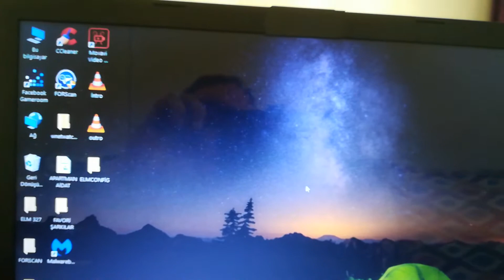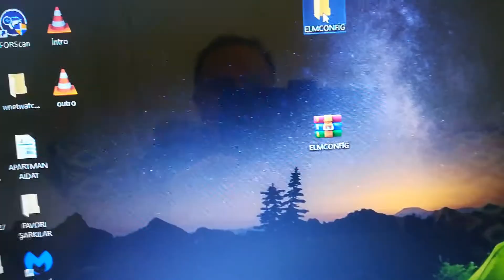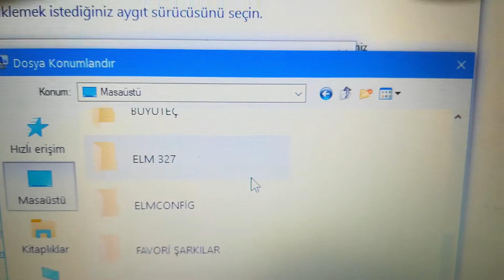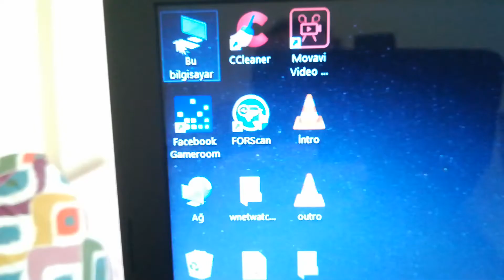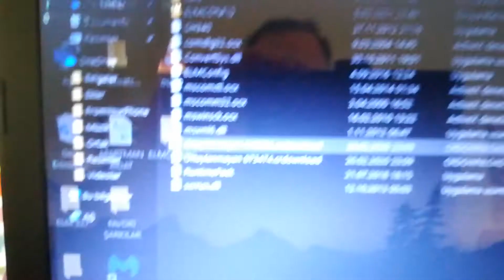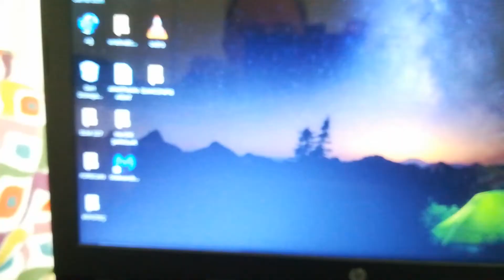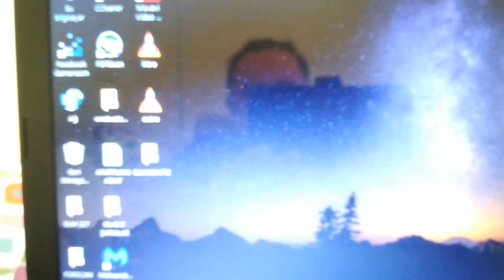Elmconfig Windowsta Kurulum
ElmConfig  Windows 10 da Nasıl Kurulur